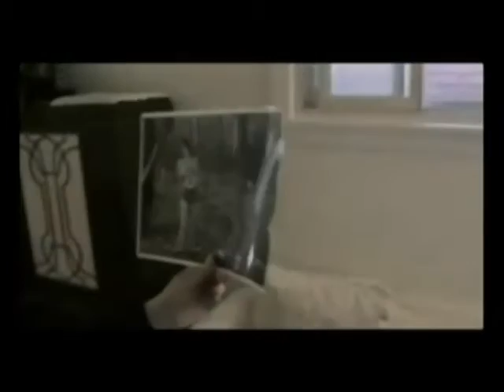Technology gives sight to legally blind artist